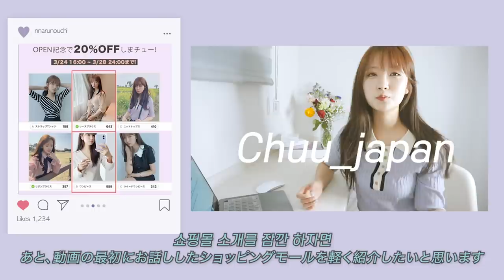잘 다니던 일본 회사, 갑자기 때려치우고 귀국한 이유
chuu produced by maru👗